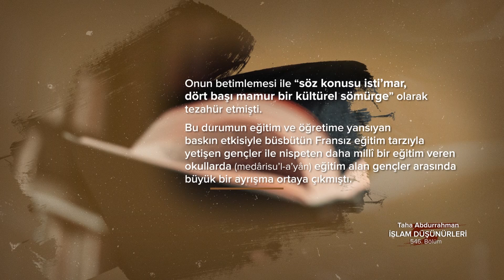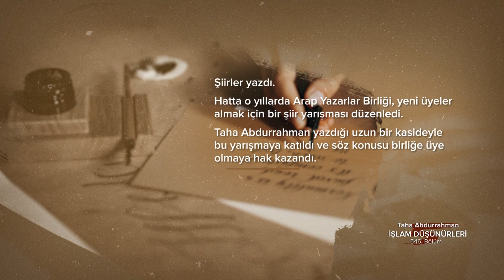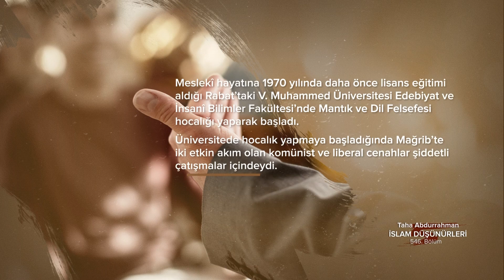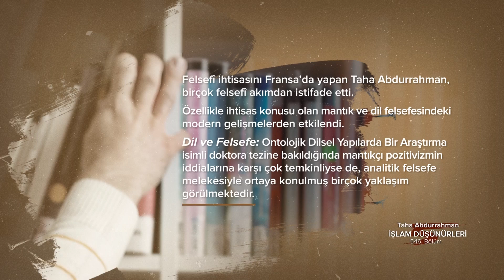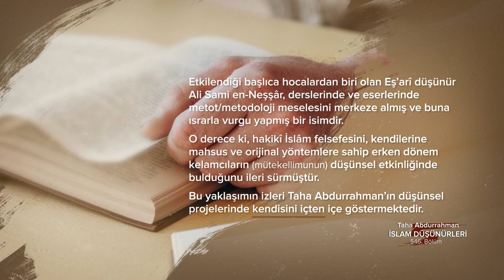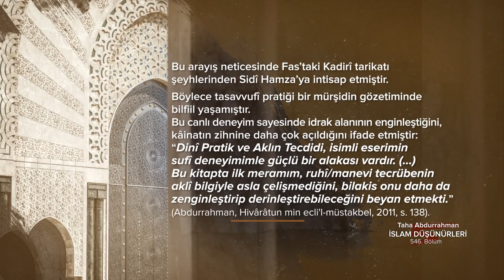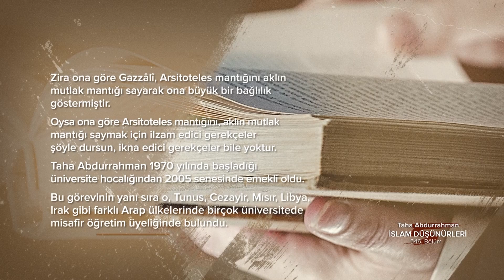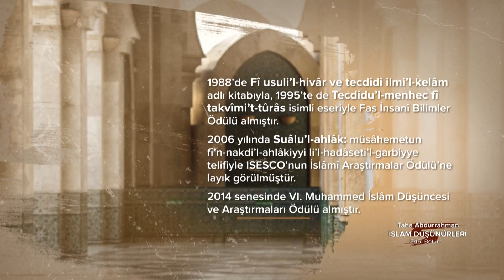Taha Abdurrahman... İslam Düşünürleri - 546. Bölüm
Mantıkçı, ahlâk ve dil felsefecisi, modernite hakkında ve geleneği okumada yöntem üzerine özgün felsefî projeleri olan Faslı filozof...